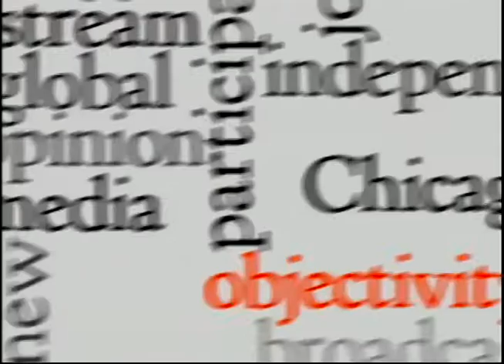Chicago Newsroom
Ken Davis is joined by Thom Clark, Community Media Workshop and Ben Joravsky, Chicago Reader.  They discuss the effects of the polar vortex and plans to open new charter schools in the wake of public school closures.

This program was produced by Chicago Access Network TV.